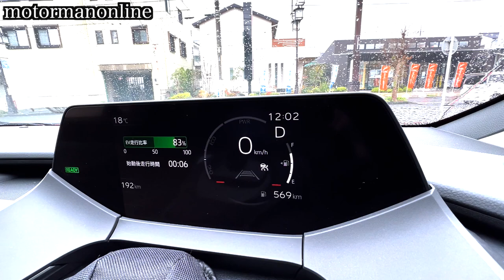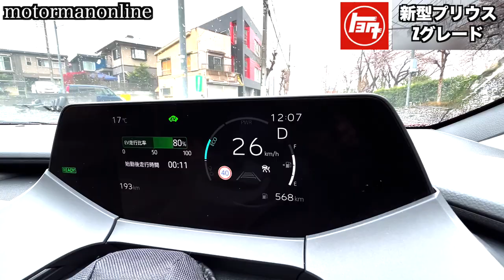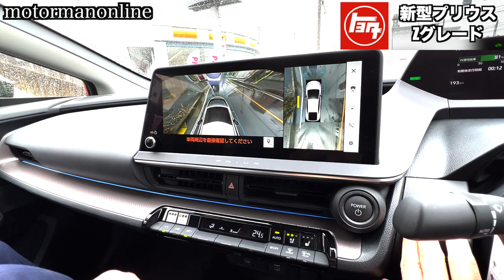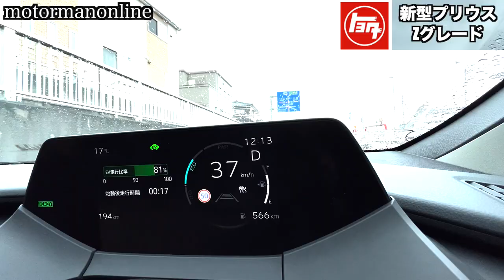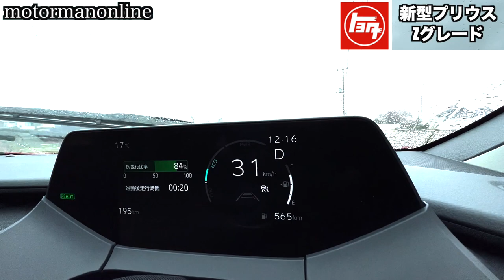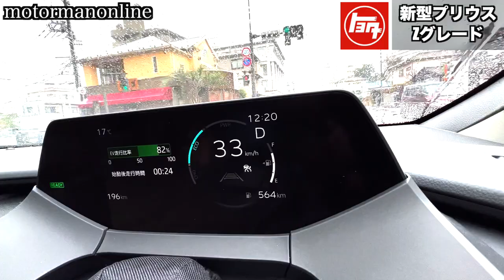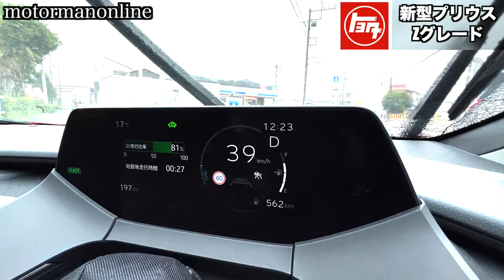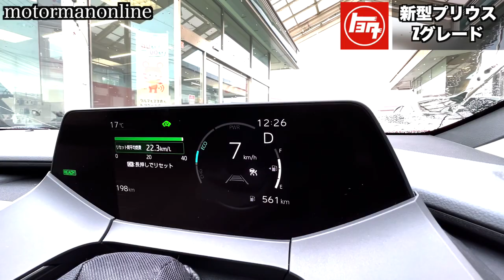【トヨタ 新型プリウス ハイブリッド 2WD Zグレード】試乗インプレッション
■動画内容
久しぶりの実車インプレッションになります。
最近乗せて頂いているクラウンやノアヴォクシー等の比較の観点で、新型プリウスは「どういった車なのか?」の所感についてご紹介を致します。